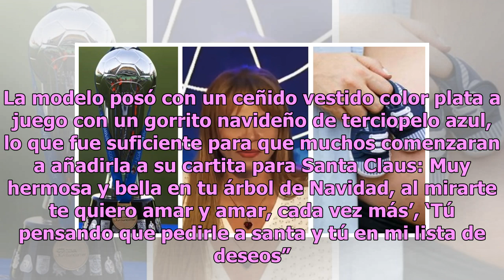Jailyne Ojeda hace candente regalo de Navidad a sus fans mostrando piernón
La voluptuosa modelo mexicoestadounidense Jailyne Ojeda sigue dando de qué hablar, pues no desaprovecha las fechas especiales para festejar al lado de sus seguidores, y en esta ocasión se puso navideña de una manera muy sexi, por lo que inmediatamente encendió Instagram. Tal parece que Jailyne plane...